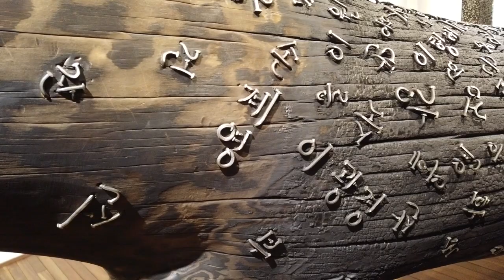듣보job 스페셜 조각가 '이재효 작가'님을 만나다. [2부]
대한민국 공예 대중화 프로젝트,  '듣보job 스페셜'
조각가 이재효 작가님 두번째 이야기.
작가의 삶 그리고 후배들에게 전해주는 이야기...

-경기도 양평 이재효 갤러리-

구독!! 좋아요!!  저의 작은 에너지 입니다. 아낌없이 눌러 주세요 ^^

 촬영 및 편집 / 제작 : MAY& 김성헌